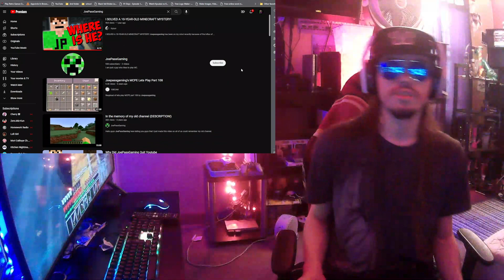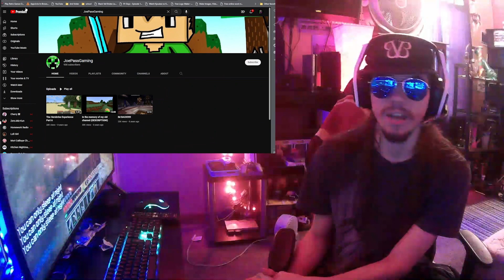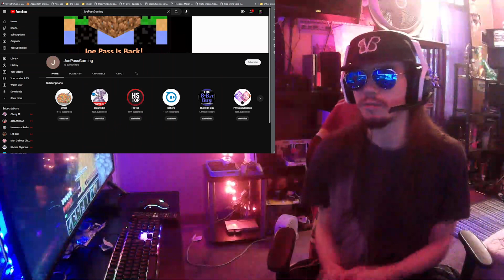JoePassGaming and STR222 made modern Youtube Popular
A quick thank you to two legends